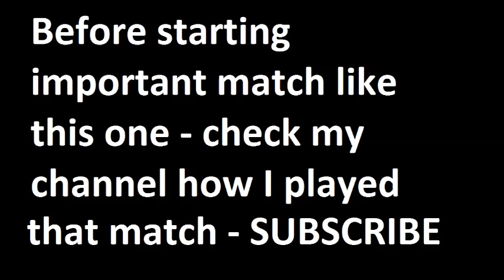Rennes vs Bordeaux 2015